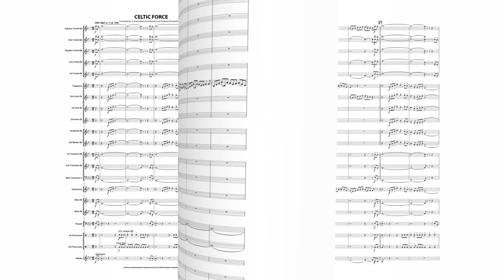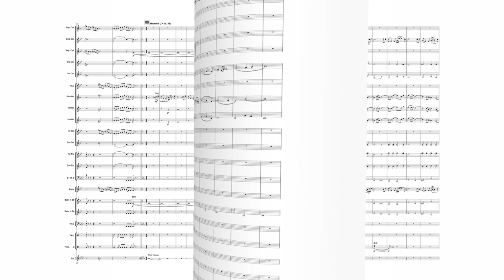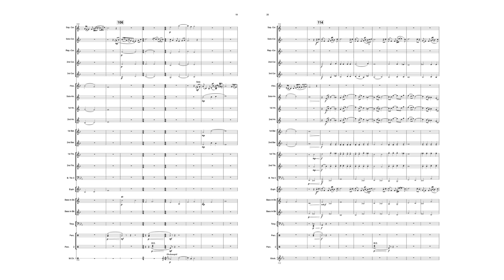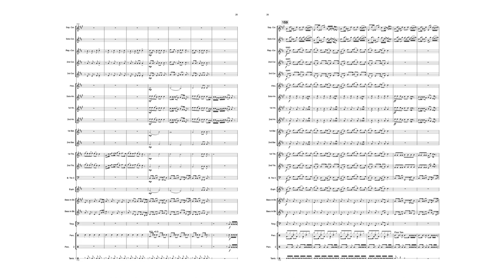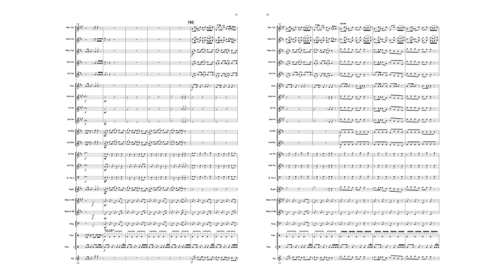CELTIC FORCE (Brass Band) - Mario Bürki